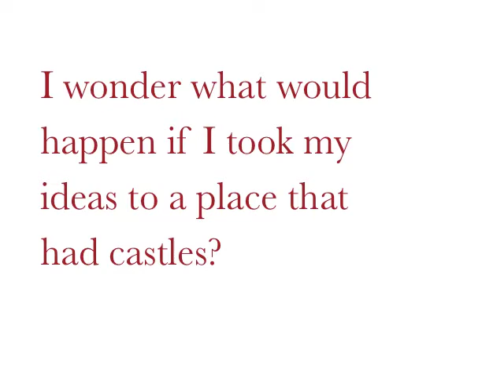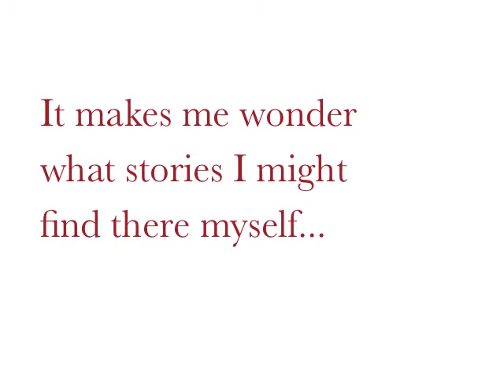Live your dream